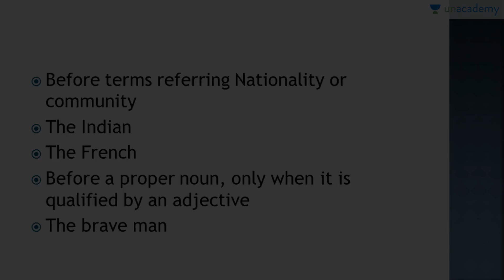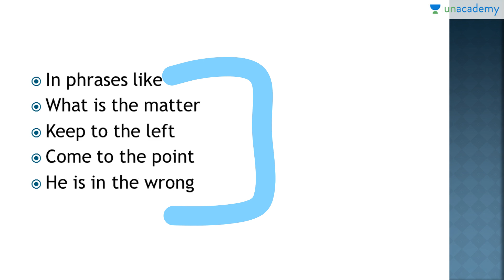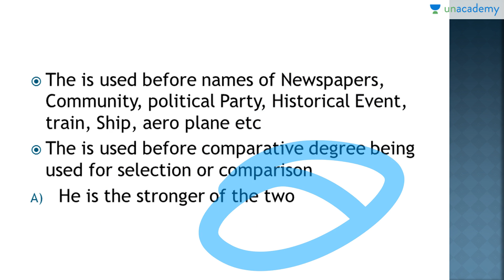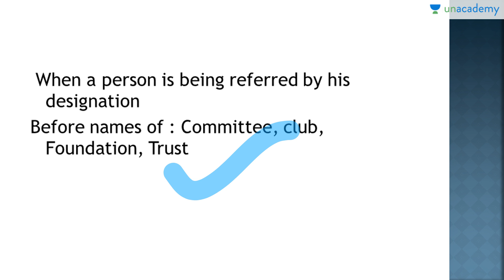Error Detection and Correction in English Grammar (Hindi) By Yashika Tandon Part 3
Error Detection and Correction in English Grammar By Yashika Tandon. In this course series, we will learn the grammar concepts from the basic level. This course may increase your score in English because Error Detection is one of the widely asked topics of different competitive examinations. Must watch for all.